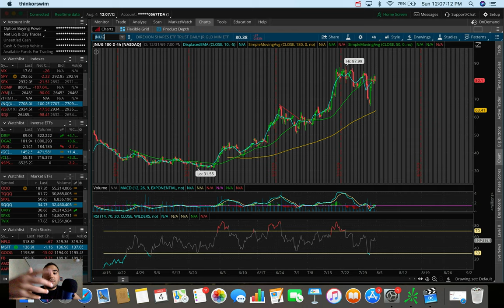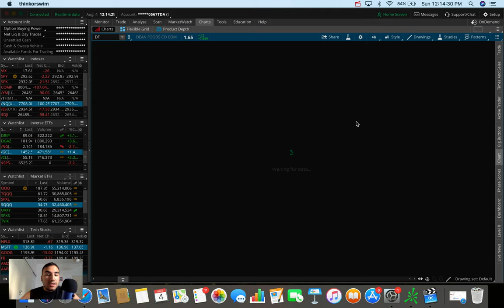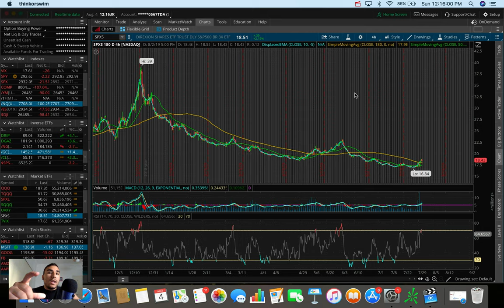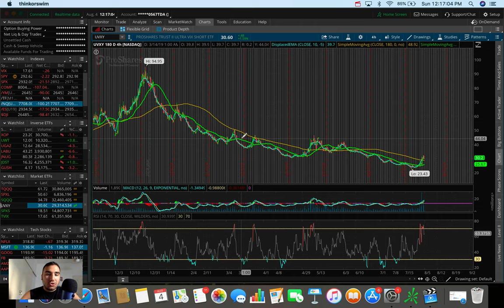📈 Top Stocks I'm Trading Week 2 August 2019